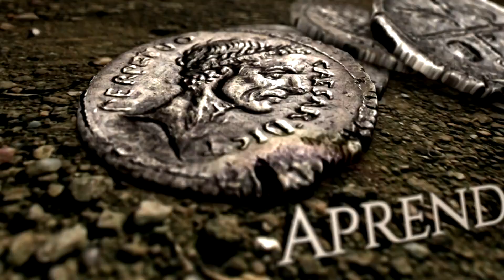NOVELA JESUS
A novela Jesus estará de volta a partir de segunda feira, dia 20 de Abril às 21h15 na Record Tv Africa na DStv.

As novelas estão em casa!